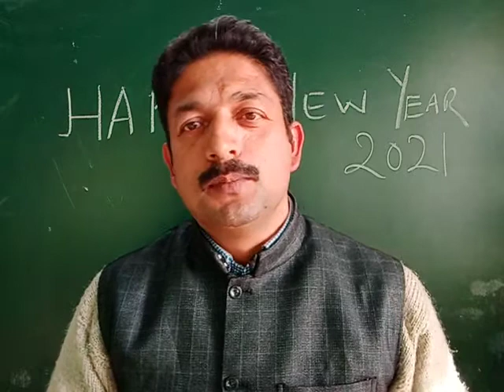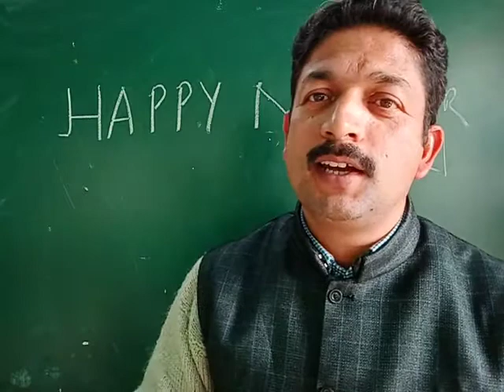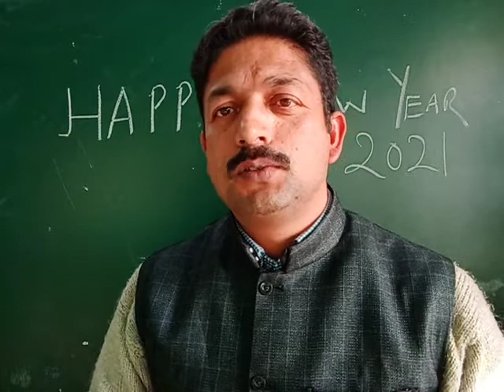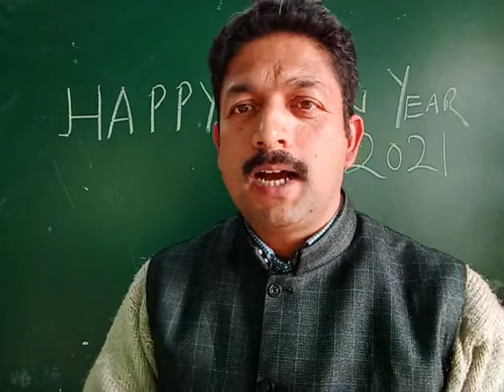Wish you a happy new year